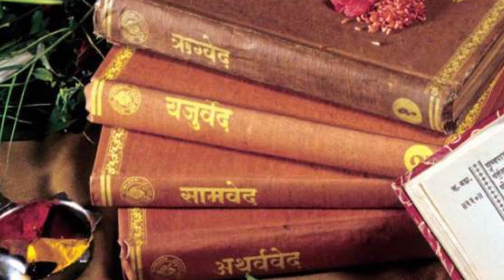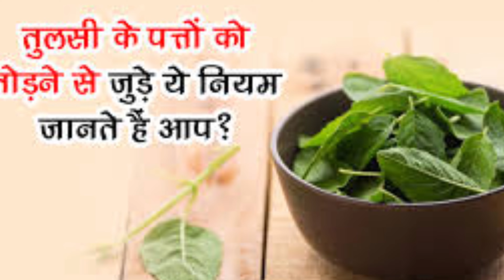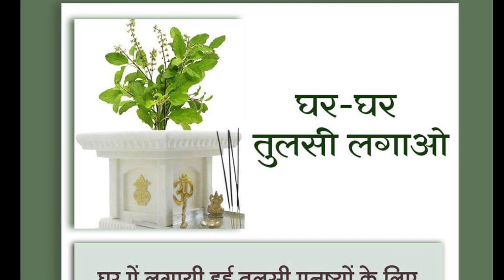Tulshi Rahashya तुलसी रहस्य (हिंदी) पुस्तक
तुलसी रहस्य (हिंदी) पुस्तक
Price Rs.7/-

तुलसी सम्पूर्ण धरा के लिए वरदान है, अत्यंत उपयोगी औषधि है, मात्र इतना ही नहीं, यह तो मानव-जीवन के लिए अमृत है ! तुलसी की महत्ता जन-जन तक पहुँच सके और लोग इसका लाभ ले सकें - इस उद्देश्य से पूज्य संत श्री आशारामजी बापू की प्रेरणा व विश्वमांगल्य की दृष्टि से ‘तुलसी रहस्य’ पुस्तक बनाने का प्रयास किया गया है । सत्शास्त्रों तथा पूज्य बापूजी के संदेशों व कुंजियों से संकलित इस पुस्तक में आप पायेंगे :

* शरीर-स्वास्थ्य, पर्यावरण, धार्मिक, आध्यात्मिक, वैज्ञानिक आदि विभिन्न दृष्टियों से तुलसी की महत्ता व उपयोगिता

* धन-सम्पदा, चेहरे की चमक व स्मृतिशक्ति बढ़ाने के उपाय

* घर के झगड़े, रोग-बीमारियाँ आदि कई समस्याओं का समाधान

* भगवद्भक्ति व सुख-शांति पाने के उपाय

* कैसे है तुलसी हमारी रक्षक और पोषक ?

* गुणों की खान : तुलसी

* तुलसी देती आरोग्य-लाभ के साथ सुख-शांति व समृद्धि भी

* शास्त्रों में वर्णित तुलसी-महिमा

* धन-सम्पदाप्रदायिनी व दरिद्रतानाशक तुलसी

* तुलसी एक, लाभ अनेक

* जब तुलसी के पौधे से निकले दिव्य पुरुष

* विज्ञान भी नतमस्तक हुआ तुलसी की उपयोगिता के आगे

* कम लागत, कम मेहनत और लाभ कई गुना

* तुलसी : एक अद्भुत औषधि

* तुलसी के कुछ औषधीय प्रयोग

* कैंसर मिटाने का अनुभूत उपाय

* ओजवान-तेजवान बनने का प्रयोग

* तुलसी की कुछ औषधियाँ

* तुलसी-पत्र तोड़ने का मंत्र, समय, दिन, सेवन आदि से संबंधित आवश्यक सावधानियाँ * तुलसी के प्रयोग से कैंसर से मुक्ति (अनुभव)

* 12 वर्षों के बाद मिला अनिद्रा से छुटकारा (अनुभव)

* तुलसी-माला की महिमा

* अकाल मृत्यु के बाद भी जीवात्मा को नहीं ले जा सके यमदूत - तुलसी-माहात्म्य की सत्य घटना

* तुलसी-माला बनी रक्षा-कवच (अनुभव)

* बापूजी से स्पर्शित तुलसी-माला बनी संजीवनी बूटी (अनुभव)

* घर के झगड़े मिटाकर सुख-शांति लाने हेतु एक उपाय

* 25 दिसम्बर को क्यों मनायें ‘तुलसी-पूजन दिवस’ ?

* विश्वगुरु भारत कार्यक्रम की रूपरेखा

* ‘घर-घर तुलसी लगाओ’ अभियान

* तुलसी और पर्यावरण

* उत्तम स्वास्थ्य एवं दीर्घायुष्य की प्राप्ति हेतु

* ‘कलियुगी पूतनाएँ’ हैं तथाकथित विदेशी गायें ?

* बल, बुद्धि, स्फूर्ति, स्मृतिवर्धक विभिन्न पेय

* तुलसी-महत्ता विषयक भगवान शिवजी के श्रीवचन

* भगवान रामजी, श्रीकृष्णजी, सीताजी व पार्वतीजी आदि अवतारों ने भी की तुलसी सेवा-पूजा